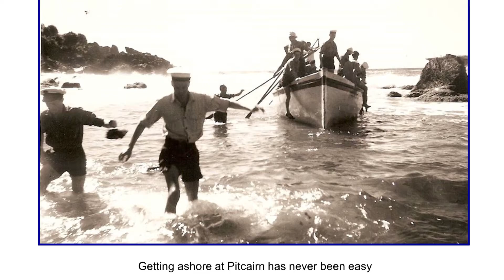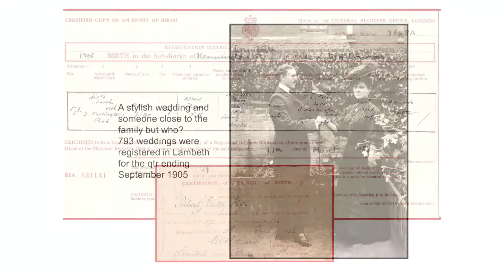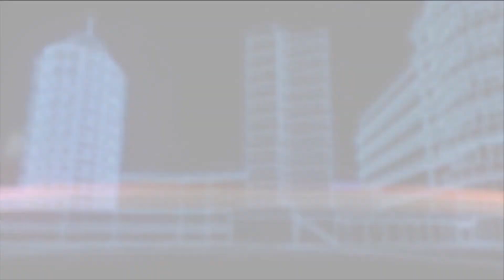Mike Hill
Cruise Lecturers Association